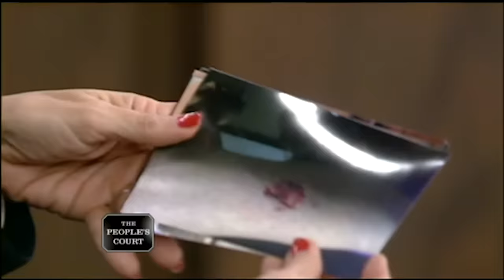Don't Grab my Butt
The plaintiff says she was training for the Boston Marathon when the defendant’s dog viciously bit her on the back of her tricep, and the defendant yelled at her. She’s suing for medical bills, medicine, and a torn shirt. The defendant says her sweet dog was on a leash, and the plaintiff grabbed the defendant’s derriere, so the dog went into protective mode.

Case #25266